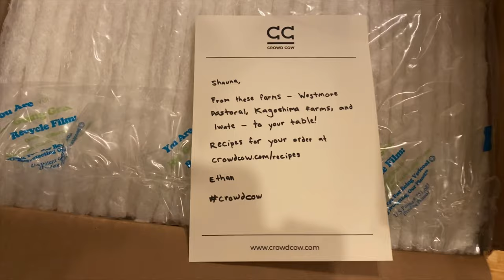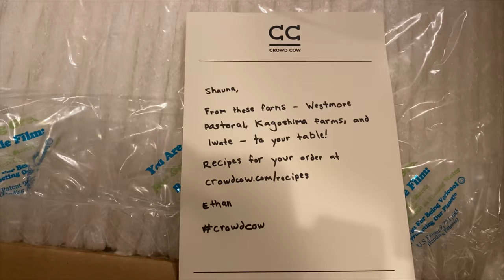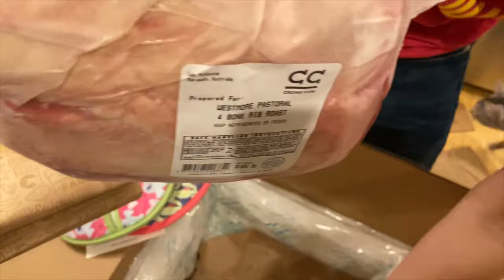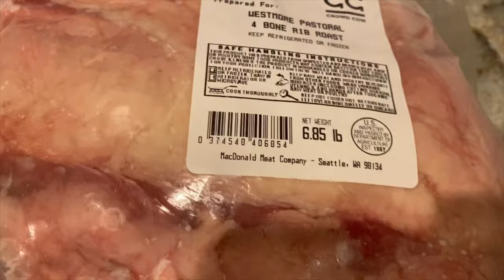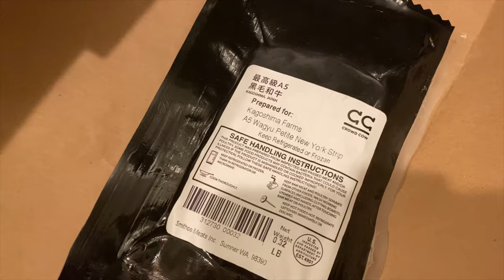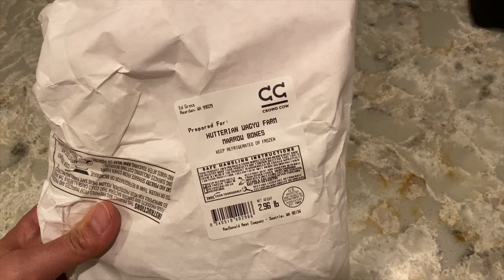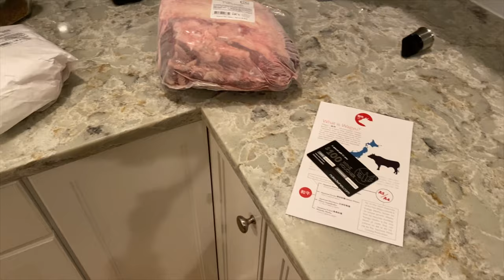Crowd Cow Christmas Prime Rib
Unboxing of our prime rib roast from Crowd Cow.